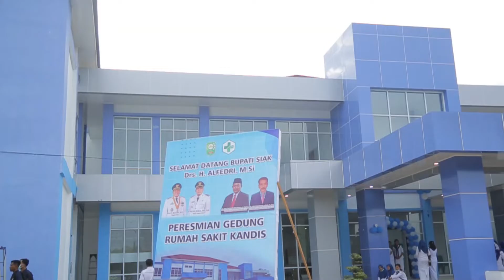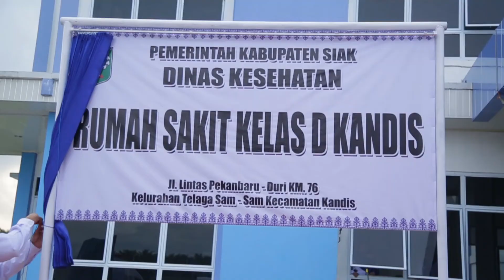Peresmian Rumah Sakit Kelas D Kandis